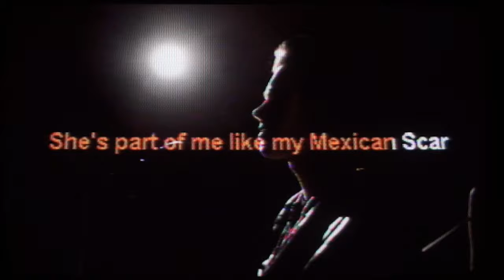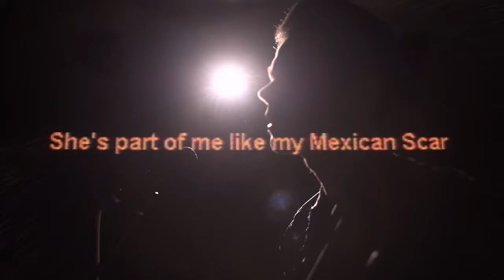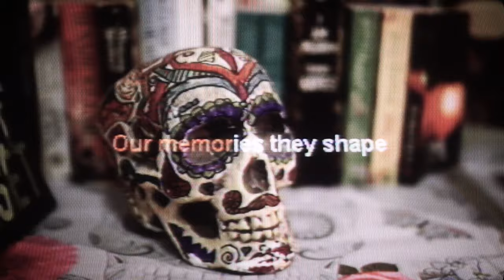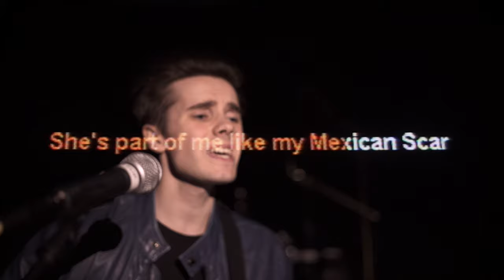Jack B. Dawson - Mexican Scar (Official Video) ©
The official music video to my hit single "Mexican Scar". Shot and edited by Axel Wolstenholme at POP Hyde.

"The song title was inspired by something my parents used to say. I cut myself quite severely in Mexico when I was child, and still to this day I have the scar that came with it. So my parents have always called it my "Mexican Scar". I thought it would be a great title for a song."

Song Recorded at Eve Studio by Joel Anthony Patchett and Henry Broadhead.
Producer Andrew Raphael - Distinct Recording Studio.
Mixed and Mastered by Jim Spencer.